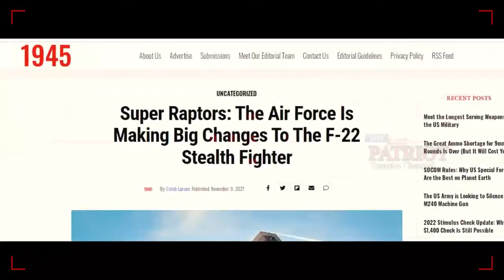Finally: The US New Super Defense Systems Is Ready For Battle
Extremely Powerful F-22 Raptor Shows Its Crazy Ability
Finally: The US Air Force's New Super F-22 Raptor is Coming
Super Raptors: The Air Force Is Making Big
Here's America's New Stealth Fighter To Replace The F-22 Raptor

Changes To The F-22 Stealth Fighter. The U.S. Department of Defense wants to upgrade the U.S. Air Force’s F-22 Raptor fleet in
what could be the stealth fighter’s most
significant enhancement ever.  Lockheed Martin Corp